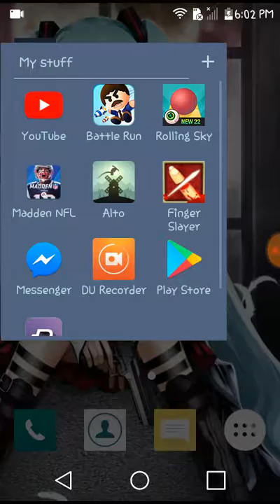LETS GO PACKERS!!!!!(NFL Movile game play)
I dont know if there are 2 vids like this but i had to varifey my channel so sry if there is 2 vids